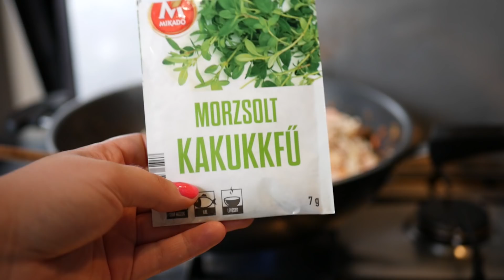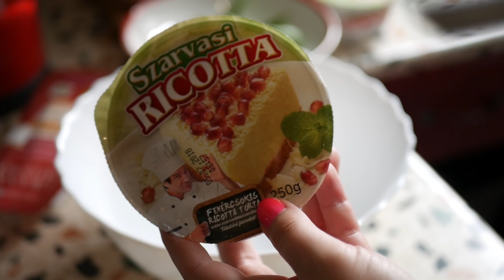RICOTTÁS LASAGNE FRISS TÉSZTÁVAL - OLASZ HÉT - recept sorozat!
Most az egyik kedvenc tésztaételemet a lasagnát mutatom be nektek, mégpedig egy kis csavarral. Besamel helyett ricttából készítek egy könnyebb krémet a tésztára. A pontos receptet, itt találjátok a leírásban.

RICOTTÁS LASAGNE RECEPT:

Paradicsomos szósz:

- 1 fej vöröshagyma
- 2-3 sárgarépa
- 1 szál angol zeller
- olívaolaj
- 2 gerezd fokhagyma
- 1 üveg passata vagy két konzerv paradicsom
- oregánó
- kakukkfű
- só
- bors
- kevés cukor
- 1 kg darált hús (sertés, marha vagy akár szárnyas)

Ricottás krém:

- 2 doboz ricotta
- 100 gramm grana padano sajt
- só, bors
- friss bazsalikom
- igény szerint tojás

500 gramm száraz lasagne tészta vagy pedig friss, erről készítettem

A tetejére két csomag bivalytejből készült mozzarella kerül és még 50-80 gramm reszelt padano sajt.

180-200 fokon 30-35 percig sütjük.